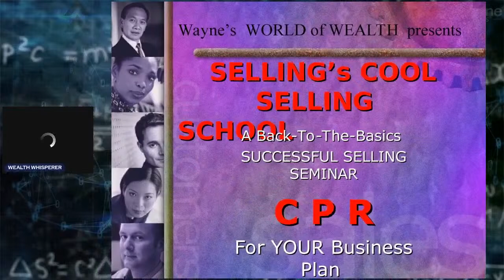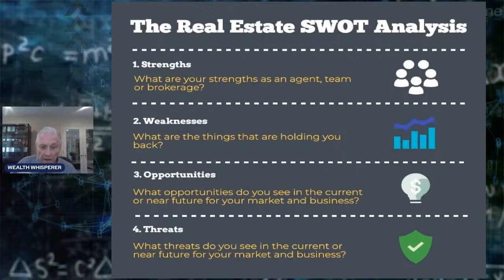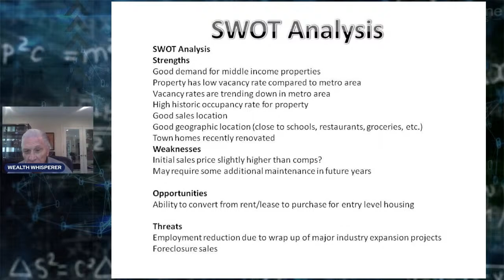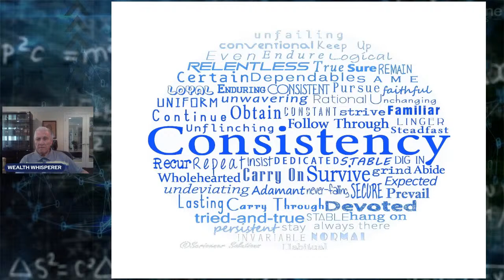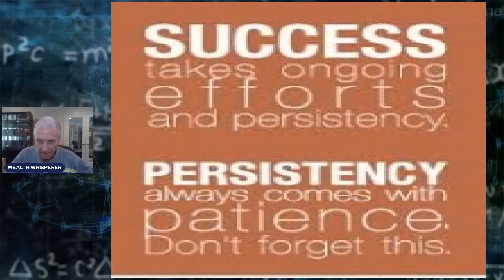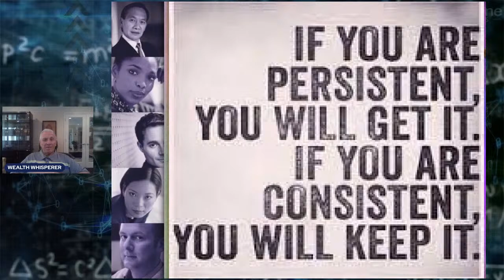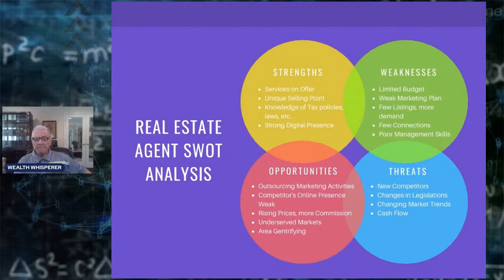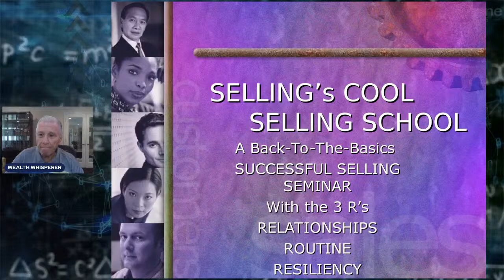CPR Life Saving Agent Success Strategies for a HEALTHY & WEALTHY 2022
It's Time for a CHECK-UP to revive and thrive your 2022 Business Plan
EFFECTIVENESS FIRST & EFFICIENCY SECOND